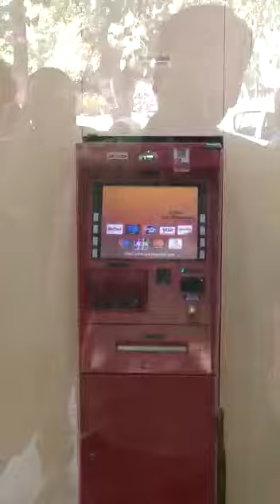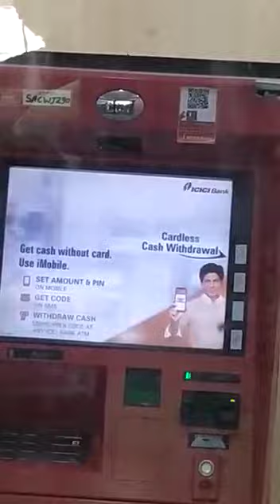एटीएम से निकाल ले आया कैसे साफ